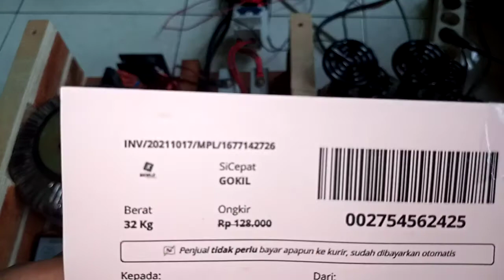1677142726 test beban 2200w Inverter low frekuensi 5000w pure sine wave 220v 50hz Lengkap trafo